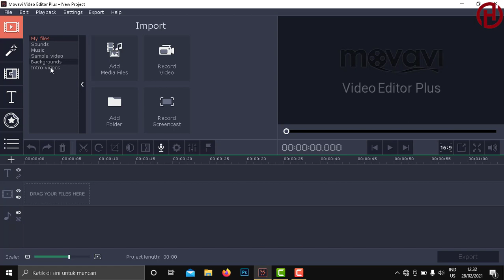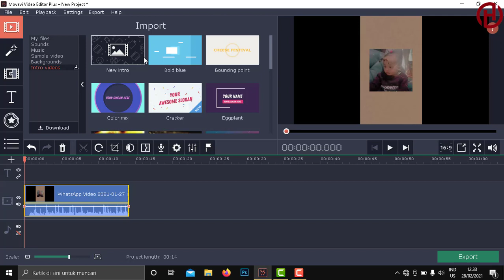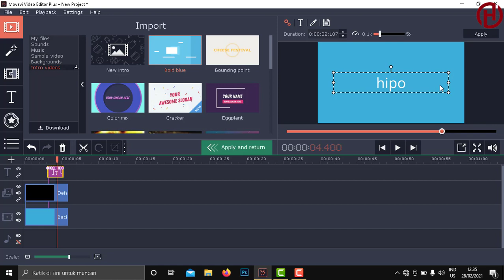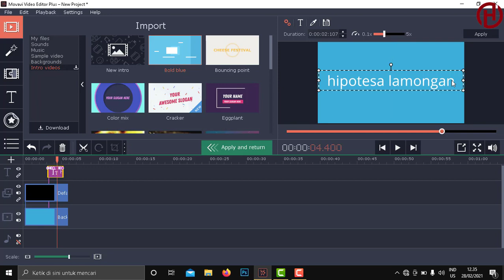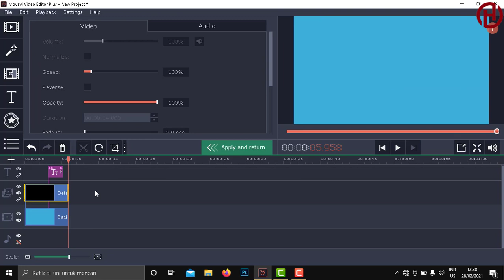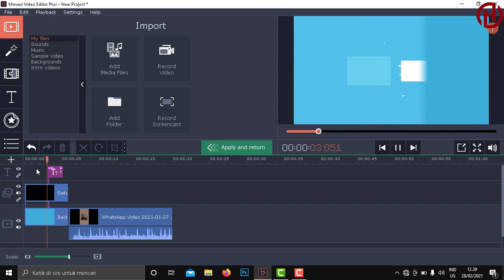Tutorial Cara Menambah Intro Video Di App MVE - Movavi Video Editor Plus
♥【 TERIMA KASIH 】♥